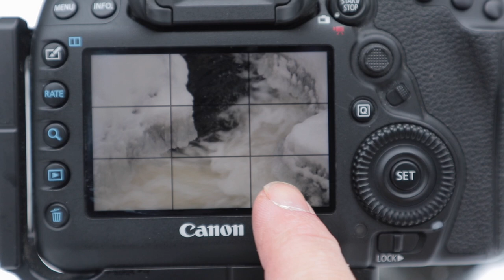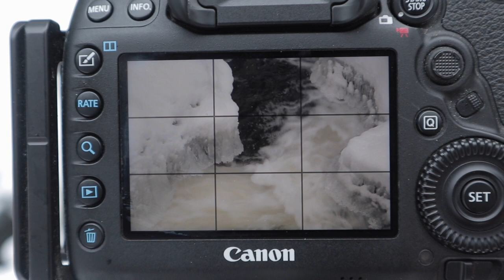Naturfotografie | Eisdetails im winterlichen Waldviertel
An diesen doch sehr kalten Sonntag unternahmen wir eine Tour in das Waldviertel in Niederösterreich. Es sagte eigentlich teilweise sonnig, aber wie sich herausstellte, nicht für die Teile, wo wir unterwegs waren.
Aber trotz des etwas bescheidenen Lichts, kamen ein paar gute Bilder dabei raus.

Du möchtest mehr erfahren über Bildkomposition?

Vlogging Kamera: Canon EOS M6
Audio Recorder Tascam DR-22WL
Rode Smart LAV+
Rode Video Micro Mikrofon
DJI Mavic Pro

Meine Fotoausrüstung:

Canon EOS 5D Mark4
EF 16-35 mm f4
EF 24 - 105 mm f4
EF 70 - 200 f2.8
Benro Tripod
Kirk BH-1 Ballhead
Kirk L-Bracket
Breakthrough Photography Polarizer
Breakthrough Photography 6-Stop Dark Polarizer
Formatt Hitech GND Filters

Wanderausrüstung:

Trinkflasche Super Sparrow 1 Liter
Thermoflasche Super Sparrow 1 Liter
Kohla Wanderstöcke
Meindl Wanderstiefel
Lowe Alpine 55+10 L Trekking Rucksack